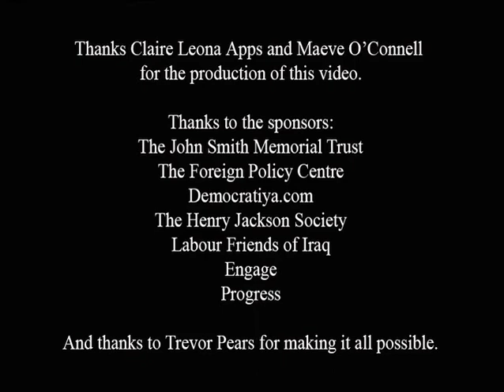Democratiya Book Launch / John Lloyd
Democratiya Book Launch, Parliament, April 21, 2008. John Lloyd